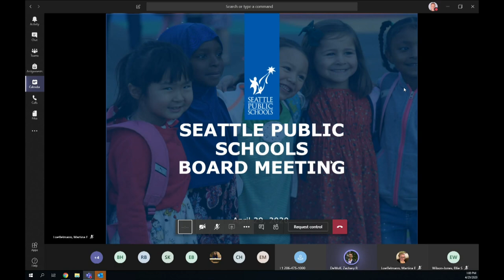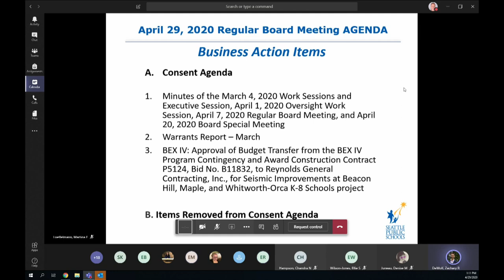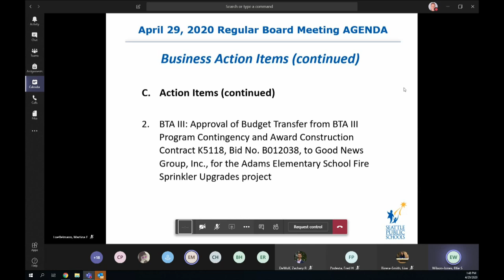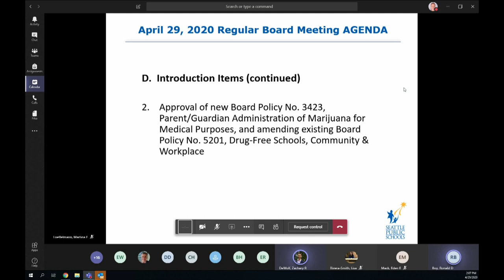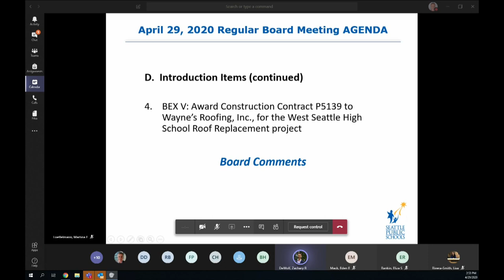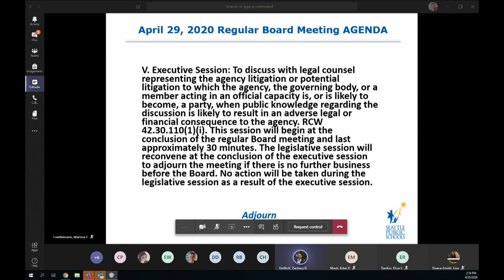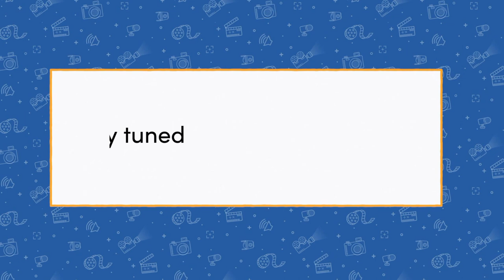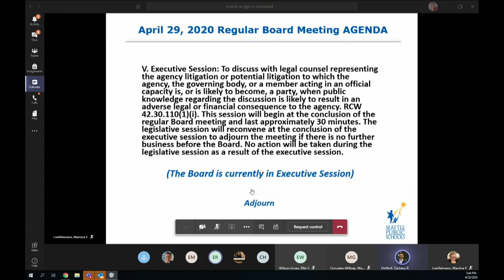School Board Meeting April 29, 2020